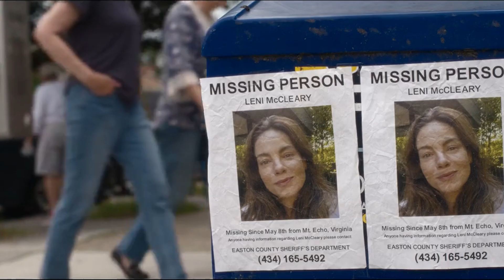Netflix Echoes Finale Ending Explained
Netflix Echoes Finale’s Ending Explained, The Most Popular Shows On Netflix Right Now Besides 'Echoes'
A soapy Mexican drama and new fantasy series are also trending on the streaming service. “Echoes” is the most popular show on Netflix, according to the streaming service’s public ranking system.

Michelle Monaghan plays identical twins in this new mystery thriller, which premiered on Aug. 19. “Echoes” follows twin sisters who have secretly swapped lives since they were kids ― until one of them goes missing.